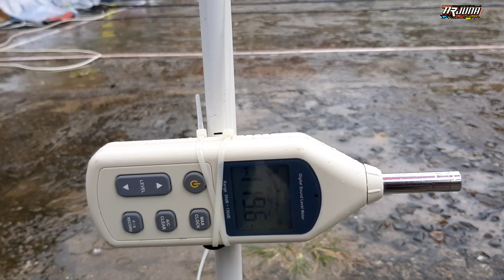kok bisa horeg hanya sub 6 inch miniatur ini | kontes sound miniatur tulakan 2022